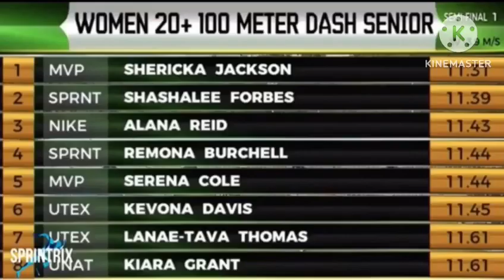Shericka Jackson Wins Women’s 100m Semi Finals || 2023 Jamaica National Trials